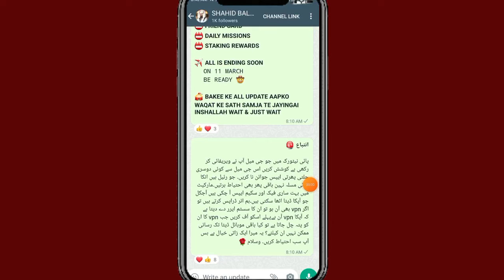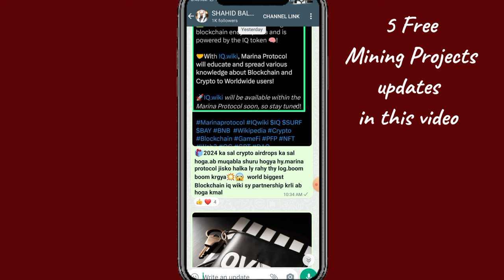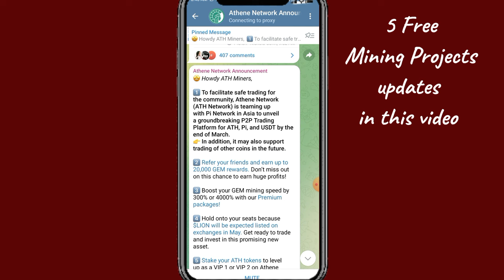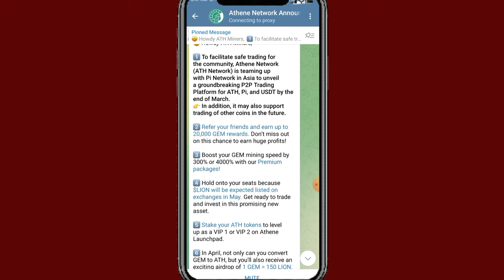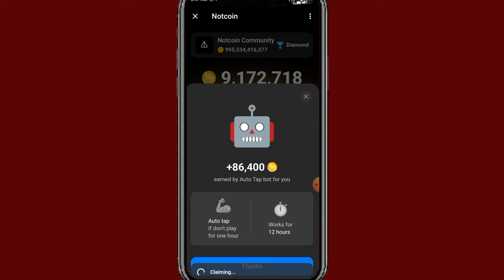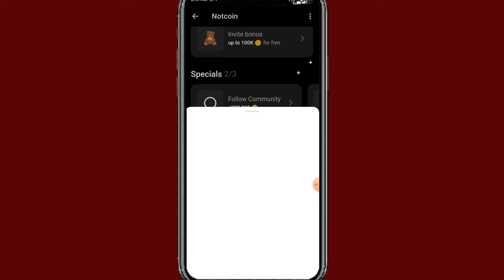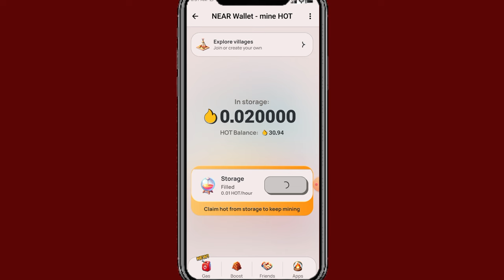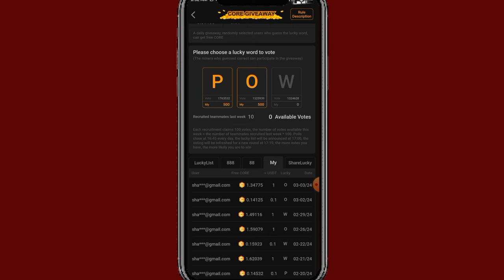5 Free Mining Projects Big Updates || ATH+Pi Trading || OEX Satoshi Update || NotCoin Today update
5 Free Mining Projects Big Updates || ATH+Pi Trading || OEX Satoshi Update || NotCoin Today update
5 mining apps details
ATH and pi trading kab hogi
ath and pi trading kaise Karen
ATH Pi Trading
OEX Airdrop New Update Today
OEX Satoshi Core
OEX list kab hoga?
Not Coin Price
near wallet
near wallet update
here wallet update

Suggestions 🔥

Pi Network
pi network
pi network
pi coin
bondex origin price
bondex origin
bondex
core price
1 core dao price is 1 ethereum
Techni Chanda
alpha network
 alpha coin
alfa network